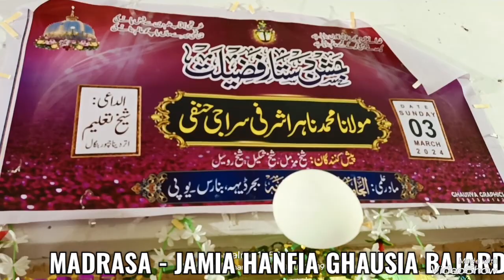Islamic videos naat Sharif JAMIA HANFIA GHAUSIA VARANASI 03/03/2024 KO DASTAR E FAZILAT MANZAR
islamic video naat sharif

islamic video naat sharif status

islamic short video naat sharif

muslim comedy video naat sharif